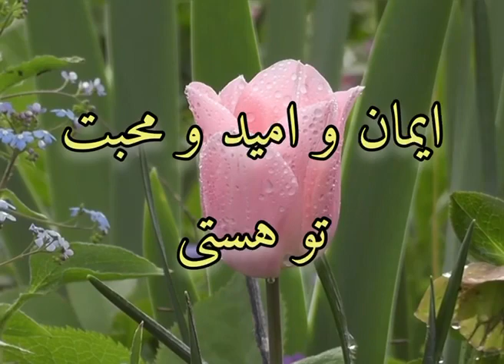سرود پرستشی بسیار زیبای روغن مسح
لطفاً برای  حمایت از ما، این کانال را سابسکرایب و لایک کرده و مطالب آنرا با سایر ایمانداران به اشتراک بگذارید
❤️✝️همچنین با ارسال پیام خود در زیر هر ویدئو ما را دلگرم میسازید✝️❤️
🙏سپاس🙏